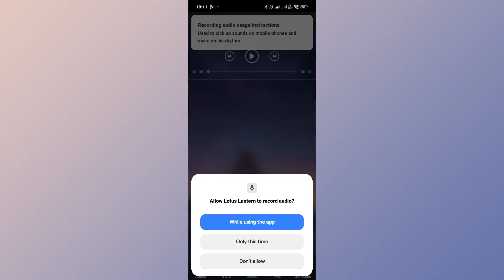How to Add Music to Lotus Lantern App (Full Guide) 2026!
🏷️ Check Current Price on Amazon
🔖 Bookmark & Use for ANY Amazon Purchase (Supports Channel)
Music features in Lotus Lantern usually work through a microphone mode or by reading audio playing on your device. This guide explains where to find the Music or Mic section, how to allow microphone access, and how to pick sensitivity so the lights react smoothly. It also covers choosing effect styles, fixing delayed reactions, and what to do if the app does not detect sound or keeps asking for permissions.